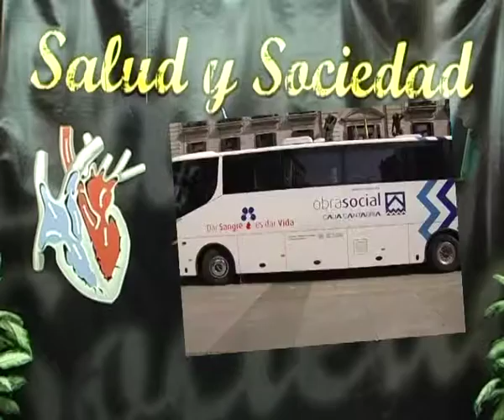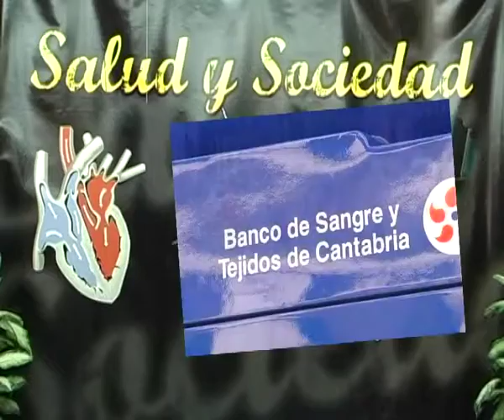salud 9 febrero 2parte